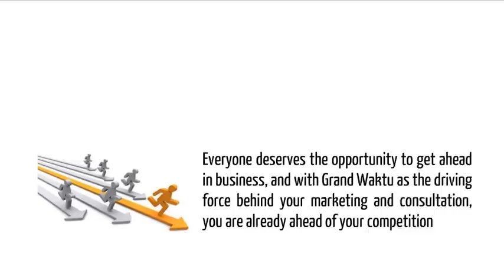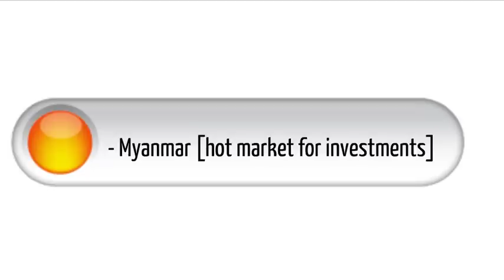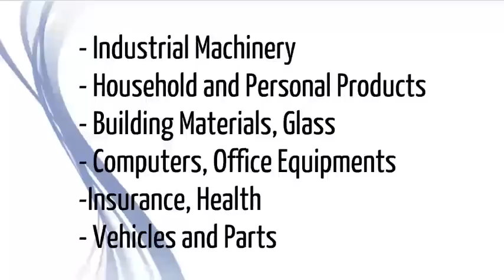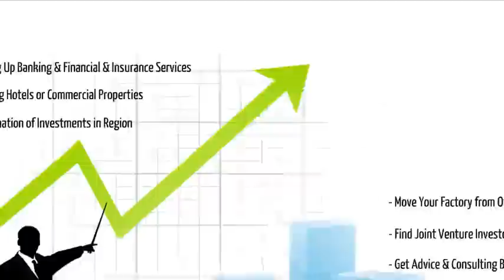China or USA? Who will dominate investments in Vietnam, Philippines, Laos, Cambodia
the article: "China or USA? Who will dominate investments in Vietnam, Philippines, Laos, Cambodia" can be found

Asian stocks quickly reversed their downtrend on Wednesday after news of U.S. President Barack Obama's re-election removed a major source of uncertainty for regional markets. However, strategists told CNBC they were wary on how long the relief among investors would last.

"The reaction of Asian markets reflects a sense of relief, rather than cheer. With more certainty, we can get on with business more seriously," Justin Harper, market strategist at IG Markets, told CNBC.

Markets in Japan, South Korea, China and Hong Kong, which were trading in negative territory in the morning session, edged higher following the announcement of Obama's victory. However, two of those markets, Japan and China, failed to sustain those gains, closing the day flat.

"Gains have been limited because we are back to square one regarding the impending 'fiscal cliff' and how we are going to deal with that when it happens next year," Harper said, adding that Greece's vote on austerity measures and the leadership transition in China could bring about additional uncertainty in the near-term.